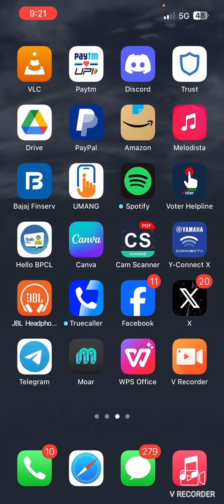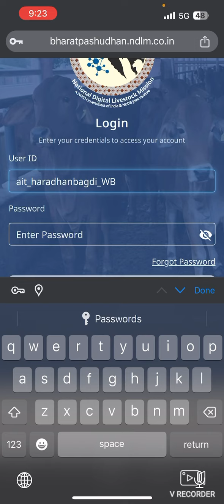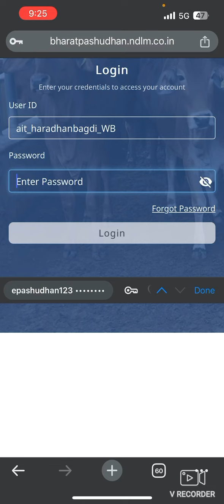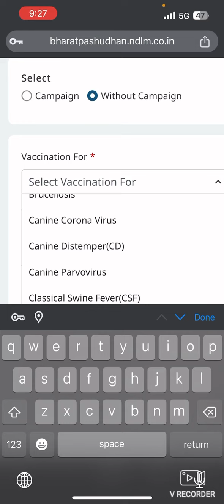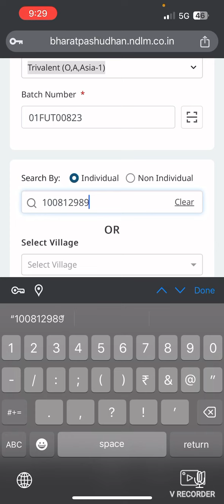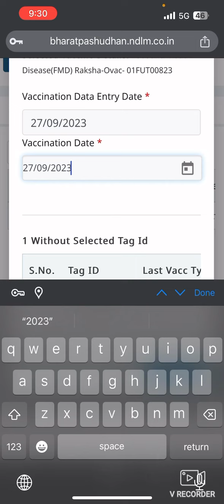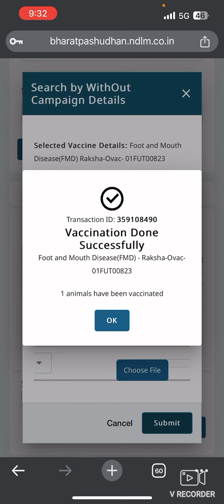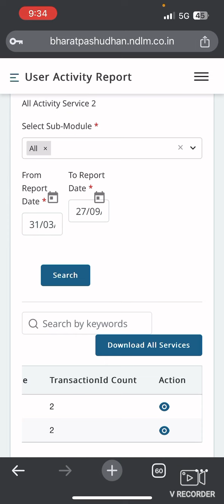Bharat Pashudhan Vaccination Entry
Hello friends
Here i want to teach you Bharat Pashudhan Vaccination. I hope you all understand.